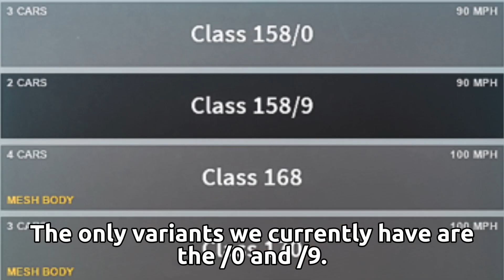SCR Sneak Peek: 158 MESH + NEW VARIANT